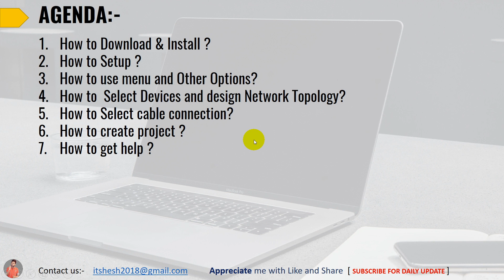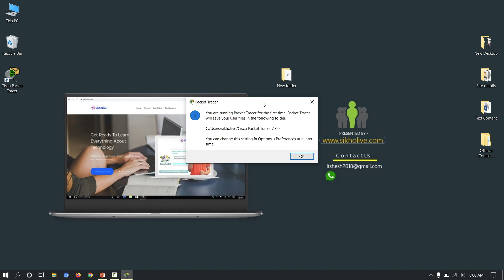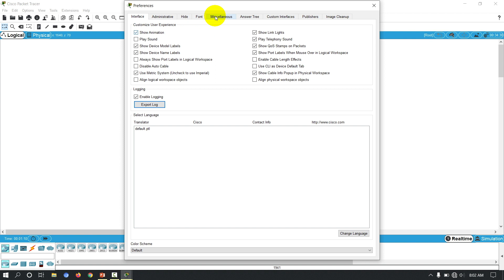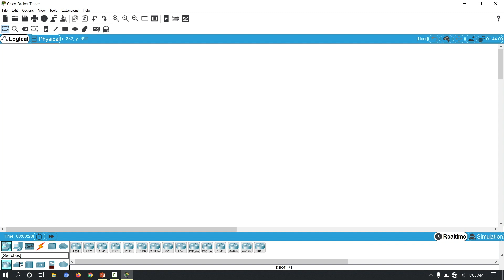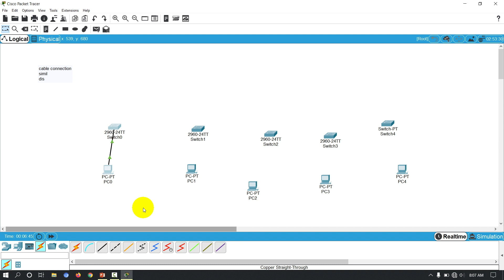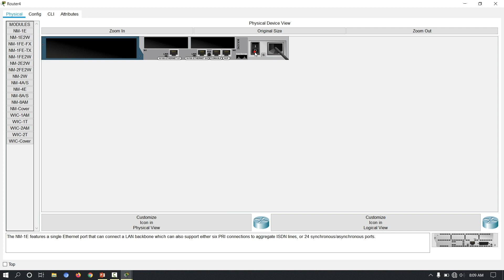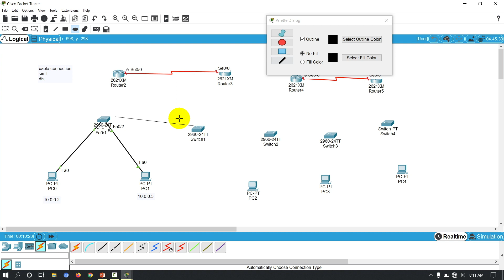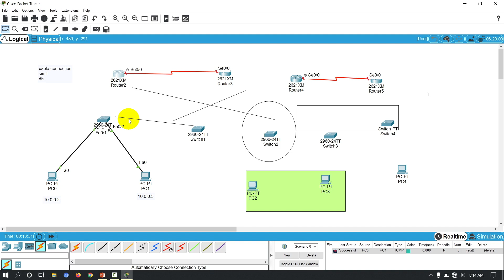How to Use Cisco packet Tracer Professionally in 2020 | Cisco packet tracer step by step guideline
How to Use Cisco packet Tracer Professionally in 2020 | Cisco packet tracer step by step guideline | CPT || Cisco Packet Tracer in Hindi | How to download Cisco Packet Tracer ?| how to install Cisco Packet tracer ?

About video:)
Here You will learn How to download and install Cisco Packet Tracer in Hindi. Also you will learn how to manage tools and devices as well as connections and cable selection in this video.

Cisco Packet Tracer :-  As we Know that Cisco packet tracer is a  Cisco Simulator application which is used to help us to create and design network architecture  virtually.
Cisco Packet Tracer Helps to learn and improve the knowledge in networking and  Cisco Technology concept.

READ MY BLOG FOR  WEB NEWS AND OTHER STUFF..

Important Notes :-
Here you will learn complete CCMA 200-301 Certification program and exam / interview preparation with advanced projects .

👉👉LEARN OTHER CERTIFICATIONS PROGRAM IN HINDI LANGUAGE.

ccna
ccna in hindi
ccna 200-301
cisco packet tracer
cisco packet tracer in hindi
how to download cisco packet tracer
cisco packet tracer  full course
how to install and configure cisco packet tracer
cisco packet tracer latest version
cisco packet tracer 7 version download
cisco certification
cisco technology in hindi
cisco certification program
ccna exam
ccna fee